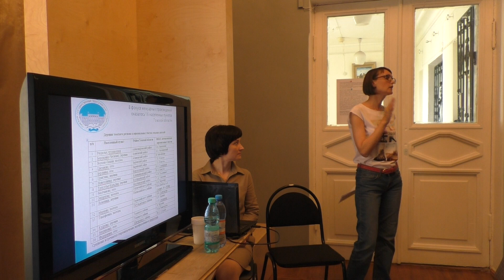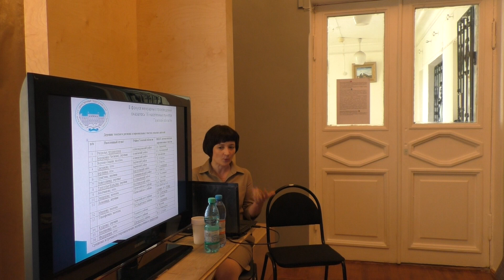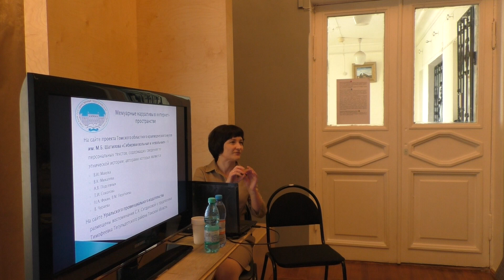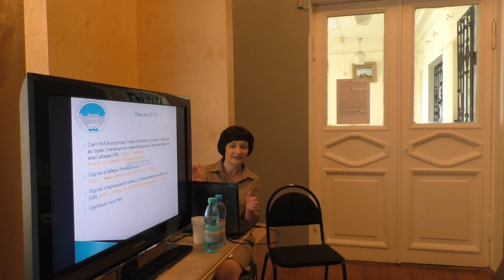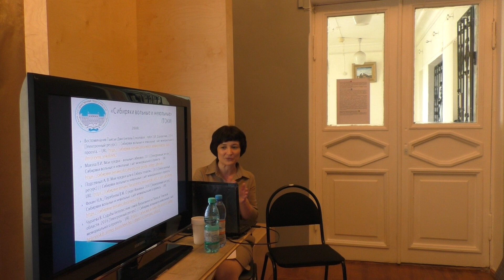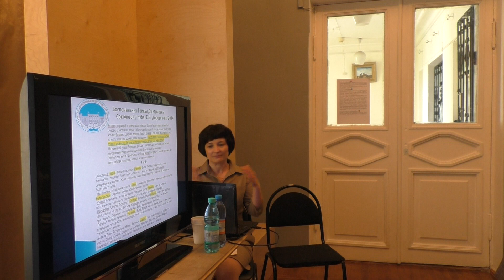Семинар с участием Татьяны Александровны Гончаровой и Галины Васильевны Грошевой